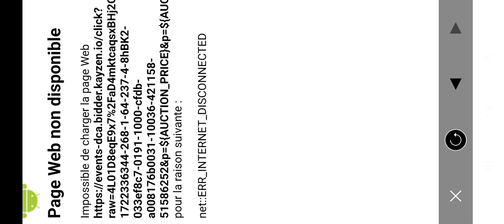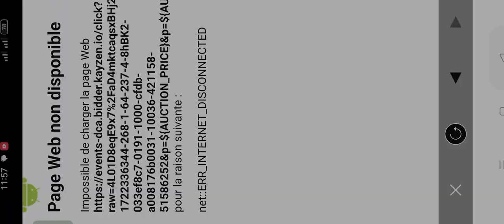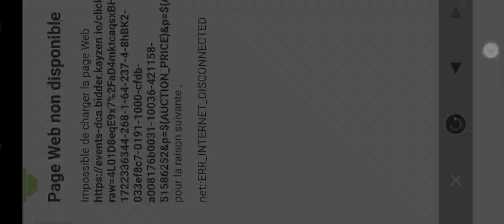100 يوم في ندر